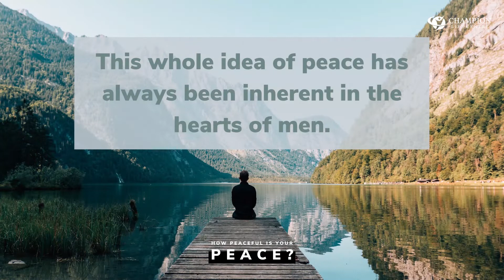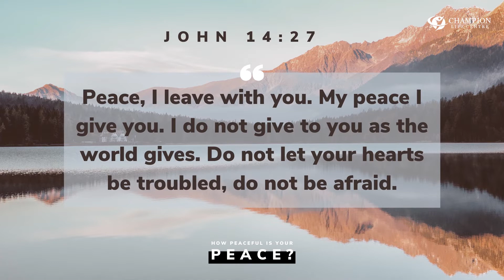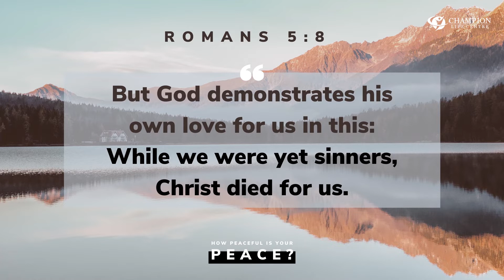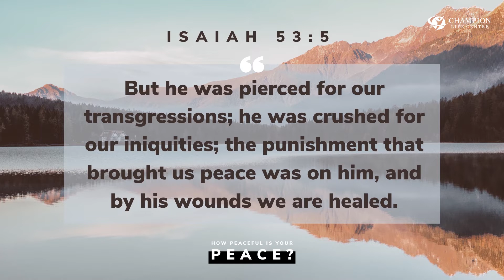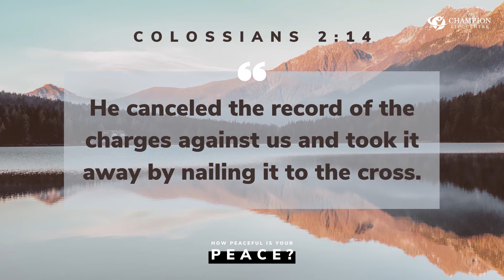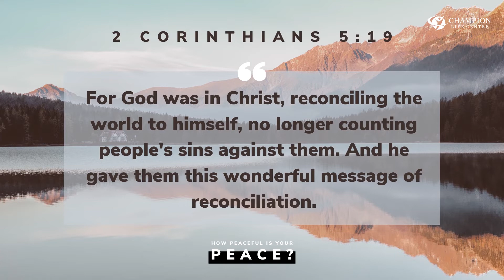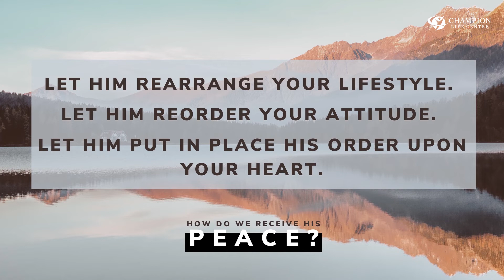How Peaceful is Your Peace? | Easter Series (Part 1) | Happy Lumasag | Champion Life Centre-Guelph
Ptr. Happy Lumasag

We want to hear how God has used this message to inspire or encourage you!

Champion Life Centre - Guelph
55 Devere Dr, Guelph,
ON N1G 2T3, Canada